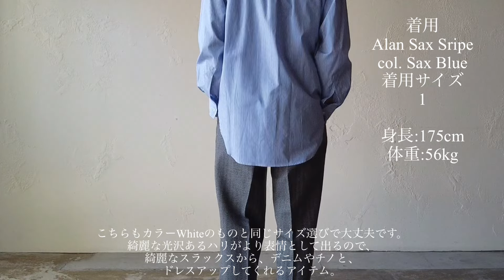【HEUGN ユーゲン】NEW ARRIVAL!! ITEM LINEUP 紹介&サイズ比較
WEB SHOP THIRTY THIRTYのYouTubeチャンネルです。

商品の詳細やセレクトショップのリアルをお届けいたします。

【HEUGN】
◯ Mike Knit Tie Luigi
col. Black

◯ Pois
col. Beige

◯ Jude Wool T
col. Black

◯ Alan
col. White

◯ Alan Sax Stripe
col. Sax Blue

◯ Ian VELVET
col. Black

◯ Billy Stand Blouson
col. Gray

◯ Steve 2B Houndstooth
col. Olive

◯ George 2p Houndstooth
col. Olive

◯ Aron Herrinborn
col. Gray

金沢と新潟にリアル店舗がございます。